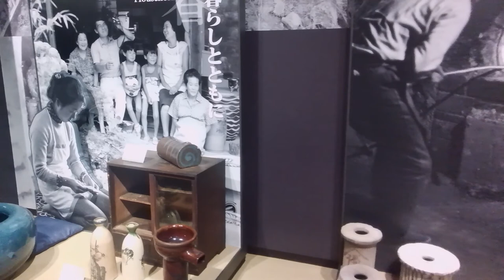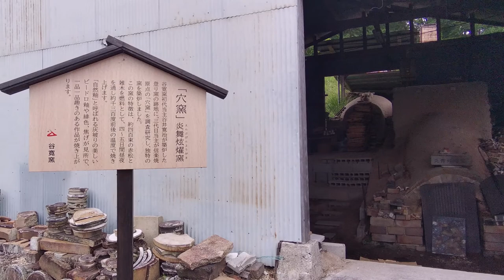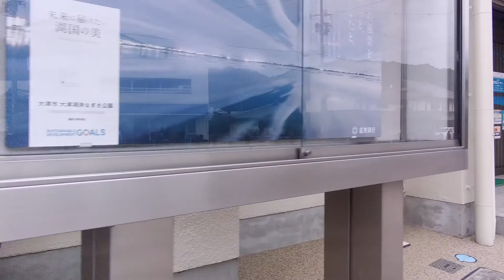Town of pottery raccoon dogs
Shigaraki ware is a pottery made mainly in Shigaraki, Koka City, Shiga Prefecture, and is one of the six old kilns in Japan. Generally, raccoon dog figurines are famous